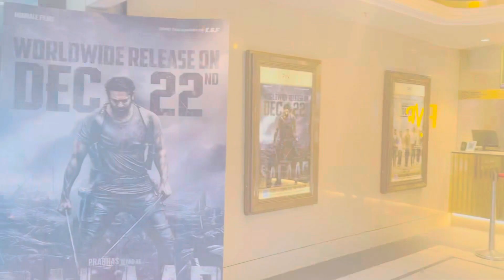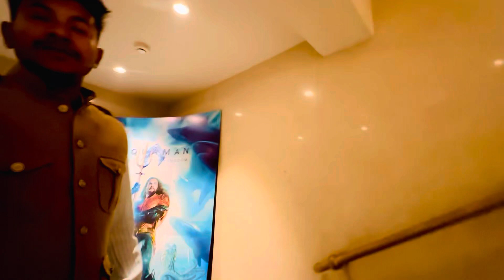Movie enioyment with family | Salaar movie real review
Vlog video
Vlogs telugu
Vlog video kaise banaye
Vlog 4u
Vlog background music
Blogger
Vlog music
Vlog malayalam
daily vlog
Daily vlogger
Daily vlog bangali
Daily vloggers parody carryminati reaction
salaar
salaar movie
salaar bOx office collection
salaar trailer
salaar announcement
salaar movie update
salaar leaks
salaar full movie hindi
salaar songs
parbhas hindi movie com
parbhas new hindi movie com
prabhas new movie
parbhash hindi movie com
parbhash new hindi movie com
prabhas
parbhas all hindi movie com
prabhas new movie 2023
prabhas movie
prabhas Songs
merry christmas movie
merry christmas song
merry christmas
merry christmas song remix
merry christmas drawing
merry christmas song status
Salaar: Part 1- Ceasefire
2023 film
W
salaar collection
salaar movie download
salaar review
salaar movie collection
salaar first day collection
salaar budget
salaar collection worldwide
salaar
Prabhas
Indian actor
prabhas new movie
prabhas movies
prabhas age
prabhas height
prabhas net worth
prabhas photos
prabhas full name
parbhasi kya hai
parbhasi in english